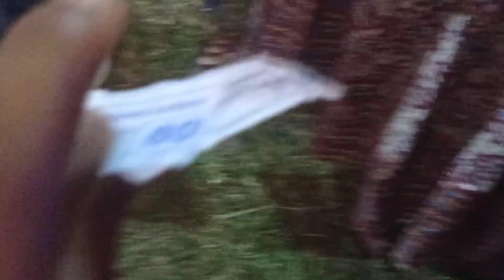মেলায় ঘুরতে আসার পর ?হটাৎ করে হিজড়া চলে আসলো 😱🥺